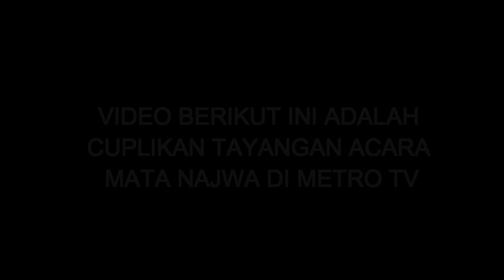KATA Prie GS - Mata Najwa(Muhammadiyah-NU)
Prie GS tak sekali menjadi tamu MataNajwa ketika show ini masih di MetroTV. Di episode Belajar dari NU dan Muhammadiyah.Prie GS menegaskan secara karikatural pandangan dan kekagumannya atas dua organisasi besar itu.